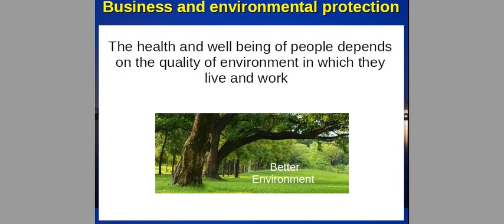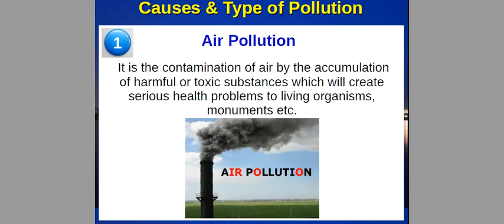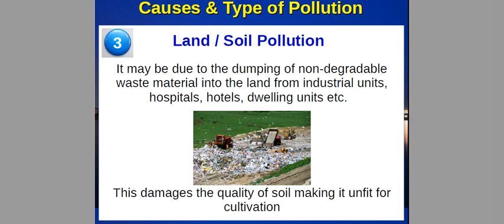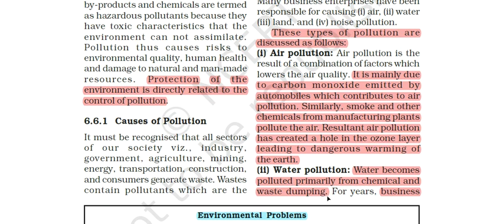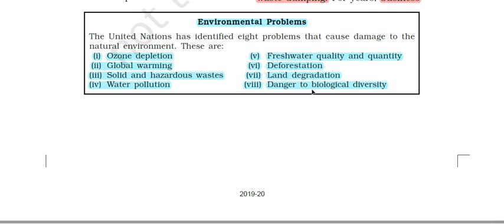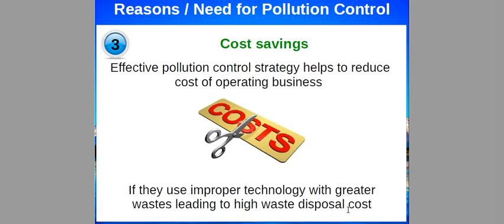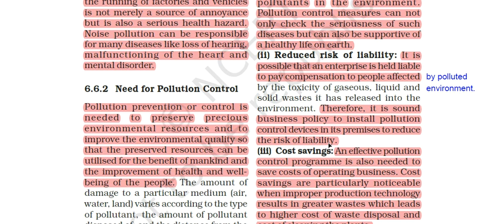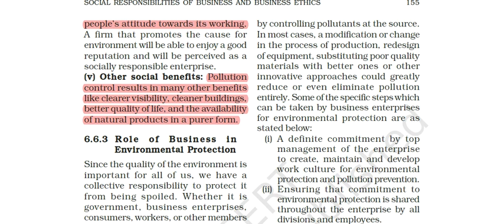Business and Environmental Protection, Causes of pollution, Need for Pollution Control